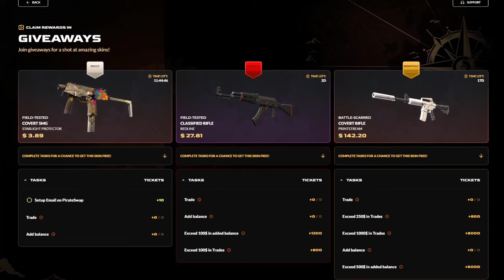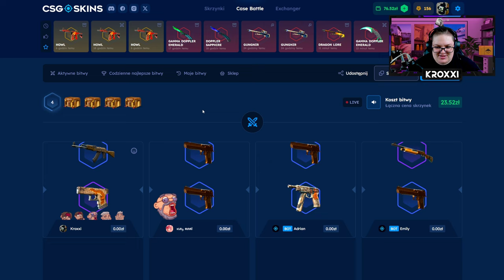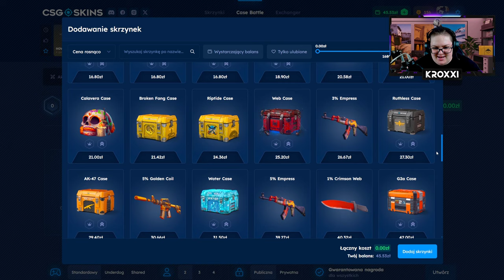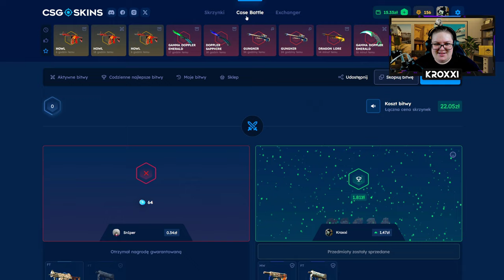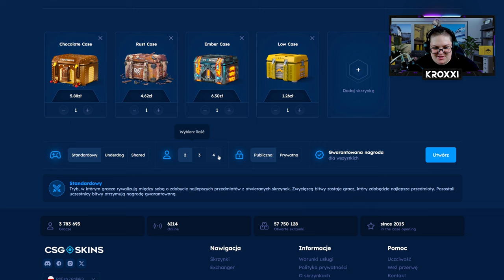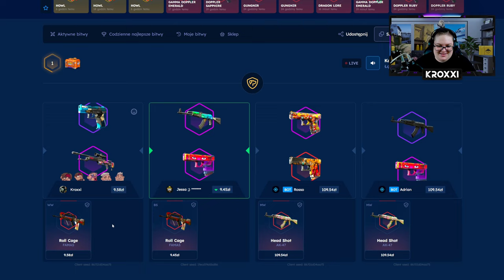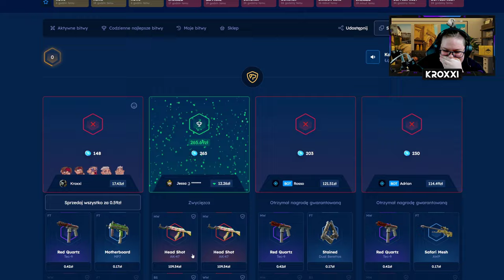❤️ MAM 100 ZŁ - ZROBIE KOSE na CSGOSKINS?! 💸